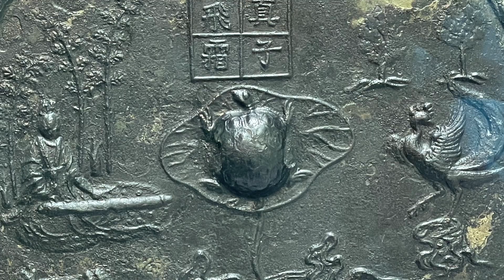[당나라 난파선] 마지막. 요술 거울이 있던 당나라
백설공주에게 요술 거울이 있었다면 당나라에는 양신 거울이 있었답니다. 당나라 난파선 갤러리의 하이라이트 투어 마지막 순서입니다.